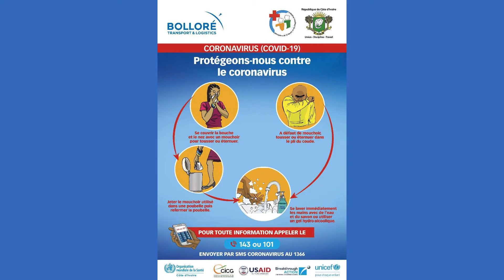Abidjan Terminal: plan de continuité d'approvisionnement du marché local et des pays de l'hinterland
Nos filiales se sont engagées à maintenir la chaîne d’approvisionnement malgré les restrictions que nous impose la crise liée au Coronavirus.

Découvrez dans cette vidéo les dispositions mises en place par Abidjan Terminal pour continuer d’assurer l’approvisionnement du marché local et ceux des pays de l’hinterland en produits de grande consommation.